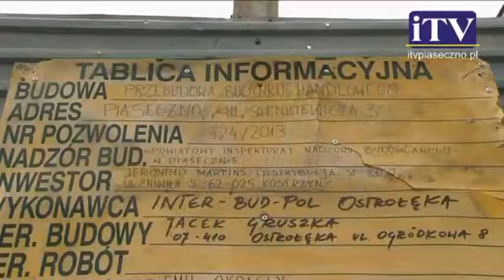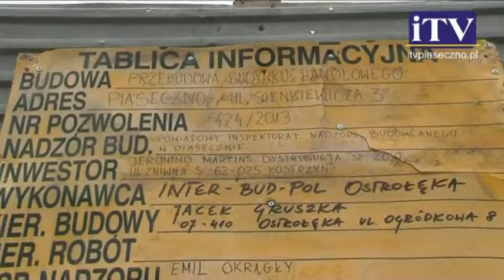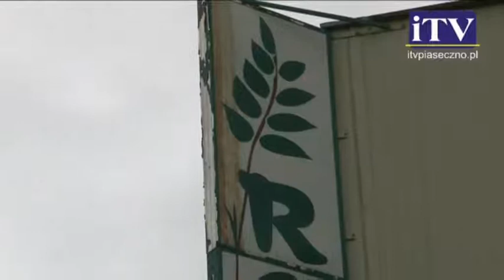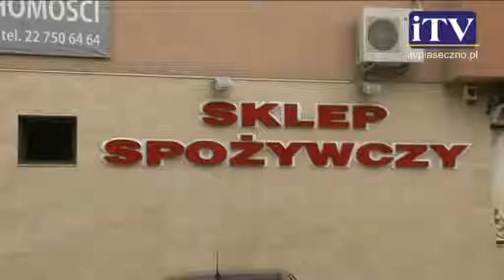Budowa Biedronki w Piasecznie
Półtora roku potrzebował inwestor, aby zdobyć niezbędne dokumenty pozwalające postawienie Biedronki w Centrum Piaseczna. Otwarcie we wrześniu. Stanie na terenie dzierżawionym od Gminy oraz Samopomocy Chłopskiej.